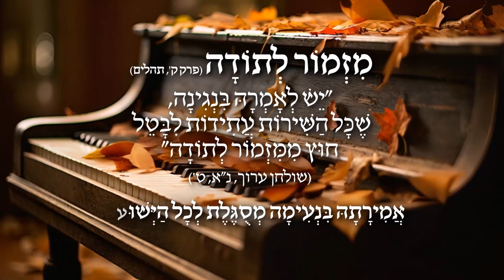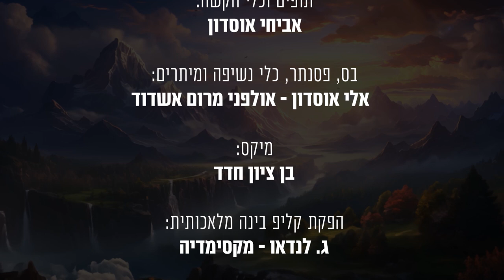מזמור לתודה - מעובד עם בינה מלאכותית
מותר לפרסם סרטון זה בכל הרשתות החברתיות כולל יוטיוב, מבלי לציין את המקור